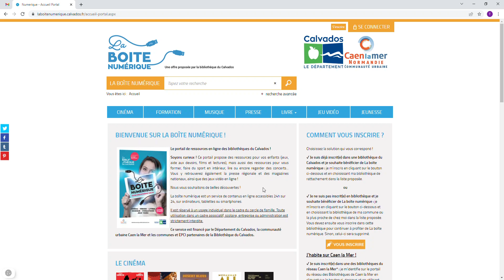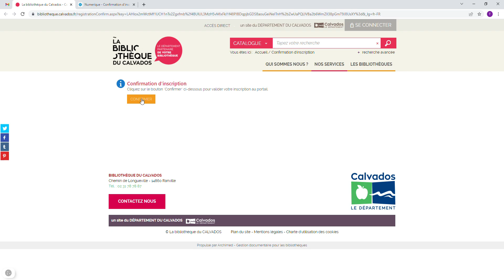La boite numérique : s'inscrire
Ce tutoriel vous explique comment s'inscrire à La boîte numérique. Retrouvez La boite numérique en cliquant sur ce lien